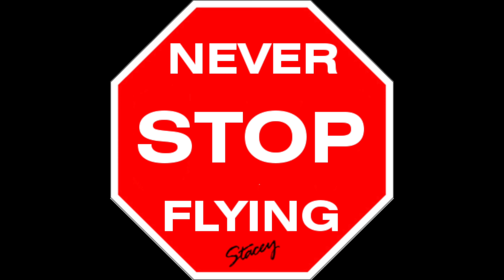Vlogmas Day Seventeen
How to properly de-ice your freezer.

Drone Setup:
Camera angle 45*